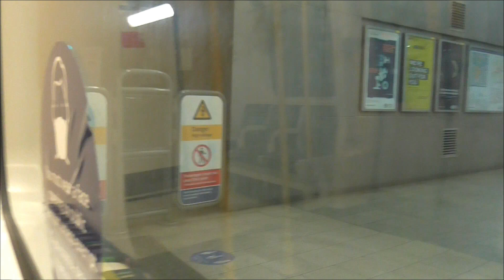Circle Line S7 Stock 21506 From King's Cross St. Pancras to Mansion House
King's Cross St. Pancras
Farringdon
Barbican
Moorgate
Liverpool Street
Aldgate
Tower Hill
Monument
Cannon Street
Mansion House

Sunday 6th December 2020, 9:17am